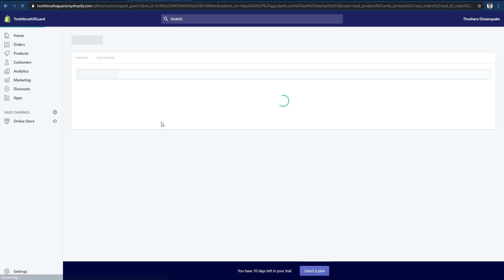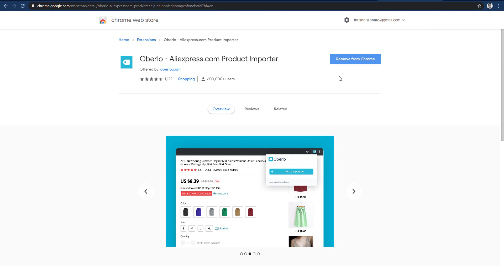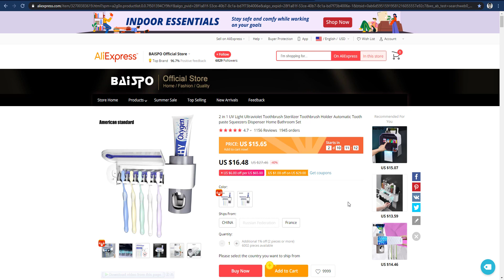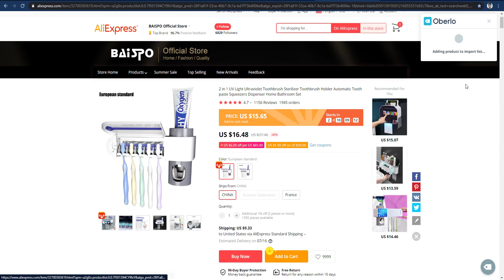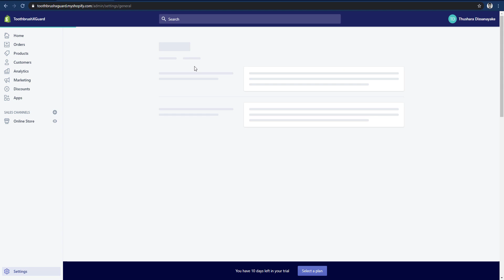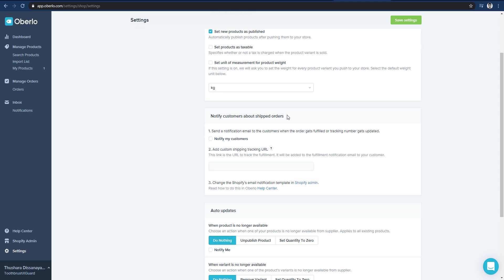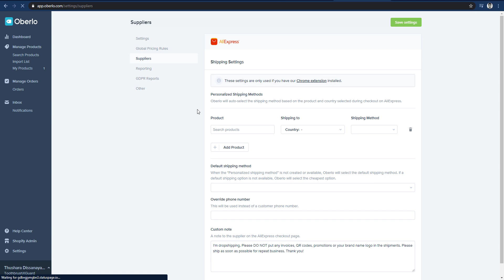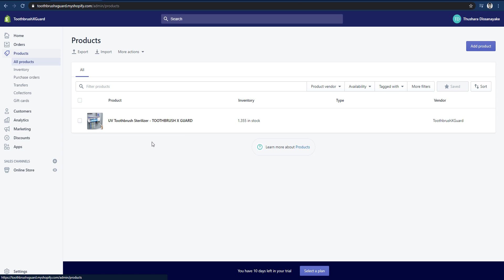Import Products to Shopify from AliExpress - Dropshipping Sinhala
In this Dropshipping Sinhala video, I show you how to import products from AliExpress to Shopify using Oberlo. Oberlo is an app that helps you import products from AliExpress very easily.